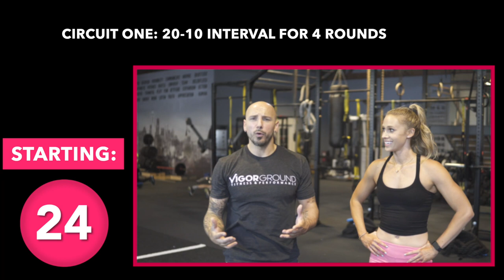16-Minute Bodyweight & Kettlebell Workout || Interval Training with Abs!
What is up team! We have an incredible workout for you today that we will be doing with our good friend @Luka-Hocevar - this workout is fast and furious with some really challenging exercises!

The workout requires a Kettlebell (or a dumbbell would work) and will take about 16-minutes total! We'll be doing a few different interval set ups so let's get to it!

Equipment Needed:
Bodyweight & Kettlebell!

Workout Breakdown:

CIRCUIT #:1 20-seconds on, 10-second rest for four rounds!

1A) Kettlebell Swing
1B) Goblet Squat (1/2 to full)
1C) Sit Through + Pushups
1D) Jump Lunges

CIRCUIT #2: Complete 5-reps on each exercise, then rest for 20-seconds. Do 3 full rounds!

2A) Single Arm Overhead Press (right): 5 reps
2B) Single Arm Row (right): 5 reps
2C) Single Arm Overhead Press (left): 5 reps
2B) Single Arm Row (left): 5 reps

FINISHER: Complete 6 reps on each exercise, then rest 30-seconds between rounds. Do 3 full rounds!

Go CRUSH this one!!

Let me know how this one goes for you!

This is my own personal workout, and these workouts may not be suited for you. It is strongly recommended that you consult with your physician before beginning any exercise program. By engaging in this exercise or exercise program, you agree that you do so at your own risk.

Keep going strong,

Kelsey & Dennis (and Luka)